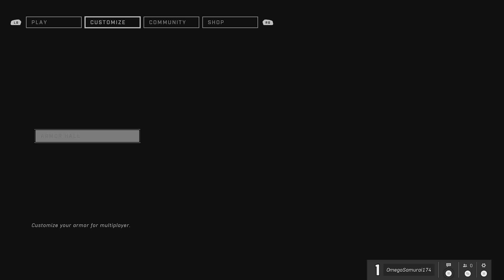Halo Infinite Multiplayer/I'm Such a Noob at This 🤦‍♂️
In this video I play various game modes in Halo Infinite Multiplayer. I am a rookie at this for sure since this is my first time playing multiplayer in a Halo game.